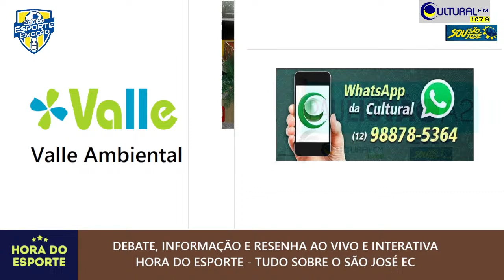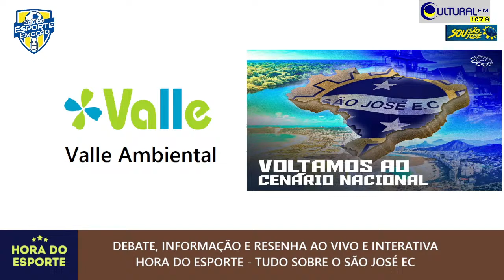Hora do Esporte (05/04/24) #285 ÁGUIA DO VALE SE PREPARA PARA A SÉRIE D CULTURAL FM 107.9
💛💙🦅  Te peguei sorrindo com a Equipe de Esportes mais ouvida no campo e nas mídias digitais. SEMPRE AO VIVO NO HORA DO ESPORTE NA CULTURAL FM

💛💙 SUA VOZ COM SUA OPINIÃO E PARTICIPAÇÃO DE NOSSAS RESENHAS E SORTEIOS NO PROGRAMA
💛💙 A EXPECTATIVA PARA O BRASILEIRÃO SÉRIE D NO FINAL DE ABRIL - TABELA A7
💛💙 PRIMEIRO JOGO NO MARTINS PEREIRA CONTRA O COSTA RICA - MS
💛💙Informações e análise das decisões do Paulistão A2
💛💙 Sorteios durante o programa para os aniversariantes do Mês
💛💙 Sorteios para quem participar fielmente de nossas transmissões
💛💙 Contribuição PIX SOLIDÁRIO para custear as viagens da Equipe Esporte Emoção
💛💙 Fundo Musical com o Hino da Águia do Vale - Composição Otávio Assis Fonseca Filho

Você pode acompanhar AO VIVO pelo YouTube nos canais @EquipeEsporteEmoçao e @SouSaoJoseEC, além do Facebook @equipeesporteemoçao. O ouvinte ainda pode sintonizar na Cultural FM em 107,9 na região central de São José dos Campos ou pelo aplicativo RadiosNet.

As informações do São José EC para a Temporada 2024, treinos, entrevista e a participação do Torcedor na Resenha do Hora do Esporte.  Repercussão e análise na mesa "Te peguei sorrindo" tem a ancoragem de Estevan Neves, Paulo Ricardo, Marcos Campos, César Xavier, Rogério Litvaitis, Márcio Goulart, Audrei Martins. Parceria com canal  @SouSaoJoseEC  com Leonardo Benfica e Zenilton Benfica pelo VLOG produzido no canal e transmissões AO VIVO com Imagens do Estúdio da  @RadioCulturalFM